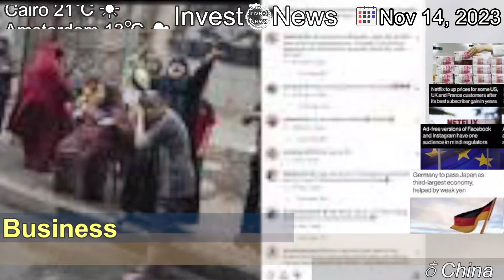[Latest]China’s rich are using total strangers to sneak cash out of the country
[Contents]
Imagine trusting your life savings to a group of strangers you know only via WhatsApp. Some affluent Chinese people are willing to make that gamble to get part of their wealth out of the mainland.